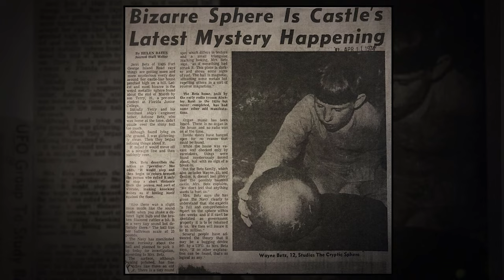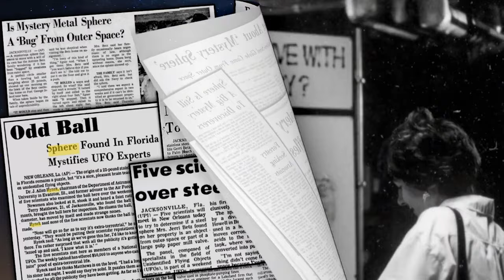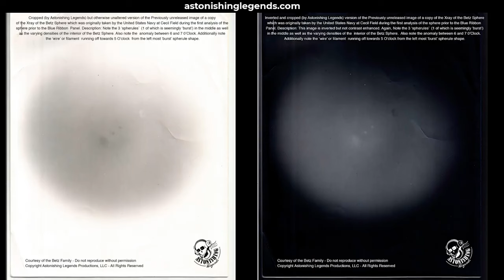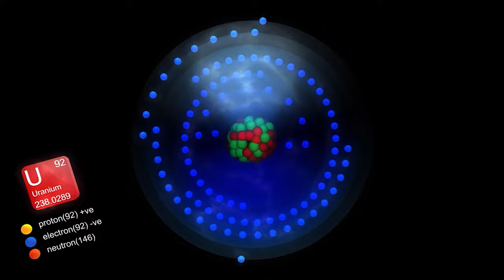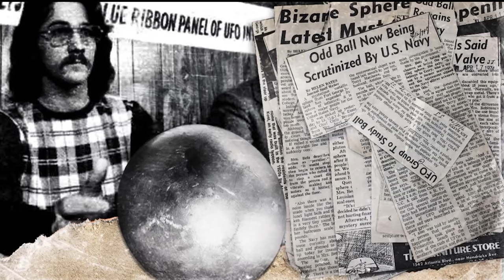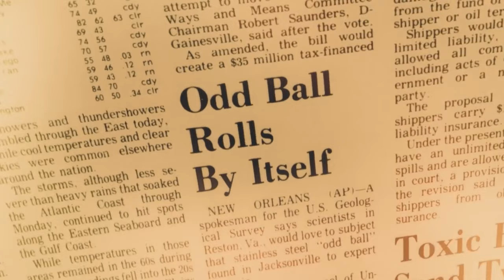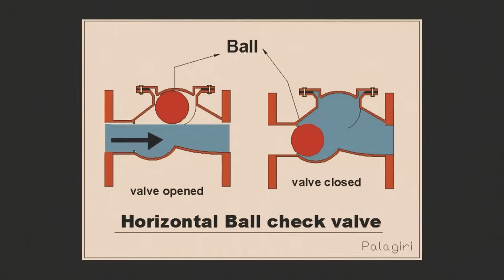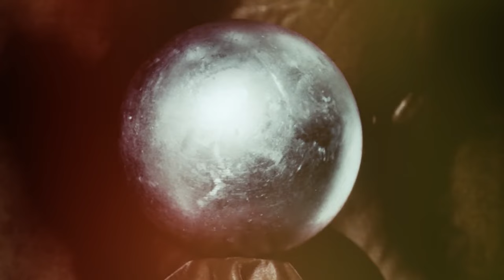Mystery Of The Betz Sphere Is Finally Solved ?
In the spring of 1974, a large brush fire swept through the property of Antoine and Jerry Betz. While surveying the damage, they discovered something unusual: a highly polished metal sphere lying in the smoldering grass.